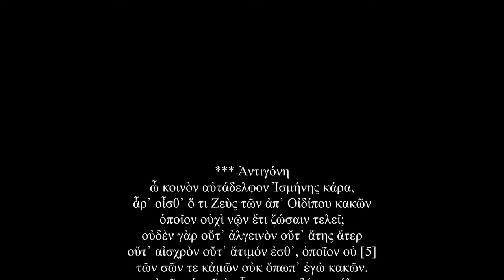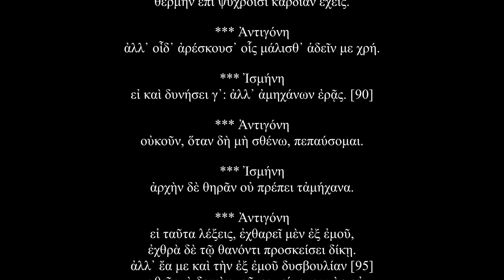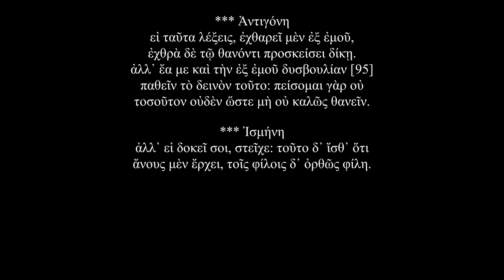Recitation of Sophocles' Antigone (Ἀντιγόνη), v. 1-99 (Ancient Greek)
Recitation of Sophocles' Antigone (Ἀντιγόνη), v. 1-99,  in Ancient Greek, using reconstructed pronunciation and pitch accent. Recording by Rafael Silva.